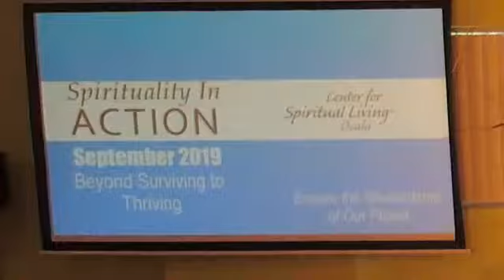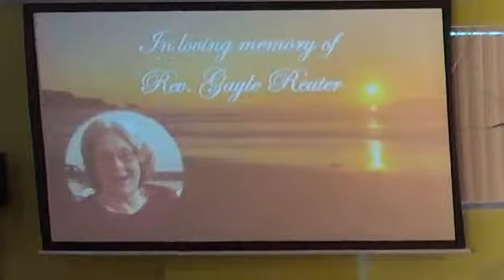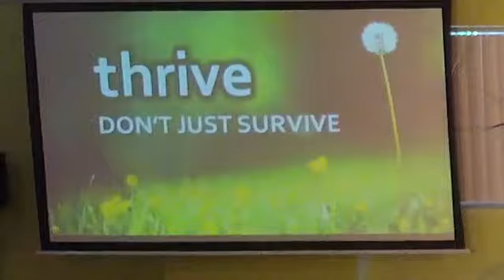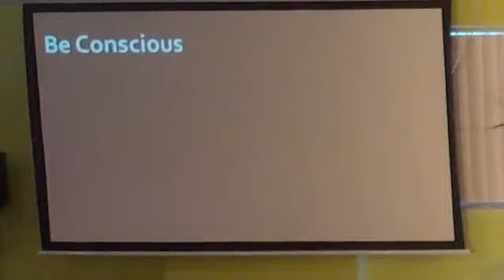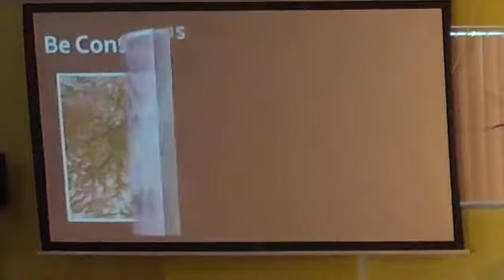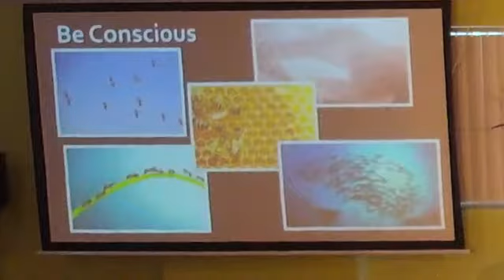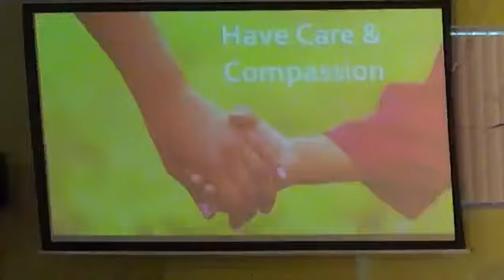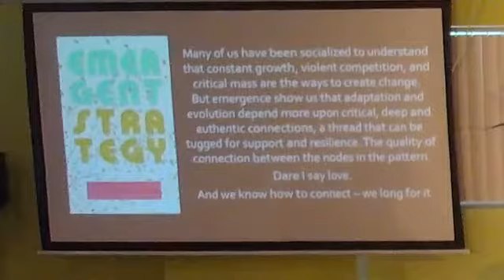Beyond Surviving to Thriving with Rev Cindy Grimes, 9 29 2019